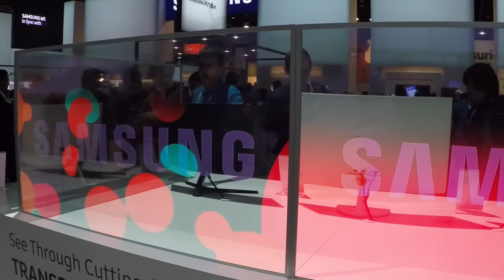[CES] Des écrans transparents OLED chez Samsung !